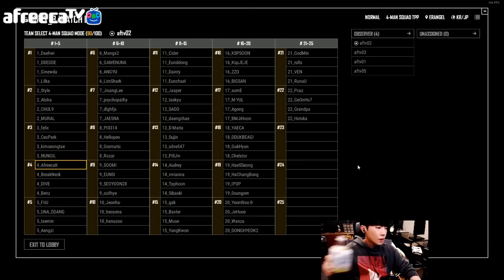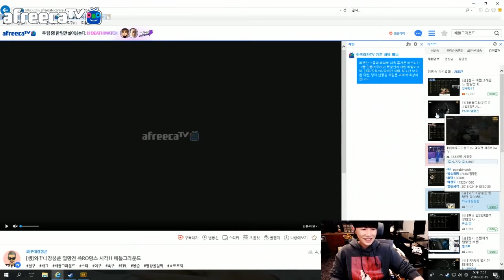[케이TV][멸망전#2]배틀그라운드 BJ멸망전 ROUND2!! 4연승하면 50만원씩??(feat.벤츠,다이브,브레이크넥)[18.02.19]